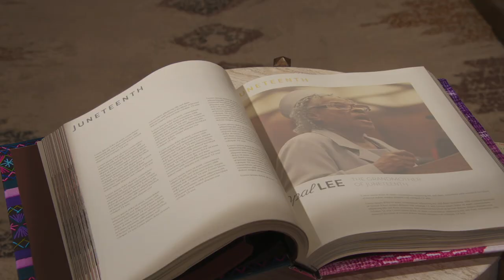Raven's Home Juneteenth Episode | Trailer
When history books don't tell the whole story, Alice from Raven's Home takes matters into her own hands and challenges the whole school!

Raven Baxter (Raven-Symoné) and her twins Booker (Issac Ryan Brown) and Nia (Navia Robinson) —along with Raven's longtime best friend Chelsea (Anneliese van der Pol) and son Levi (Jason Maybaum), and Nia's best friend and neighbor Tess (Sky Katz)—are focused on pursuing their creative dreams. Booker, Nia and Tess form a music group, The Chi-Lective, with Levi as their music video director. Meanwhile, Raven is determined to launch her fashion line while Chelsea has found her niche as a life coach!